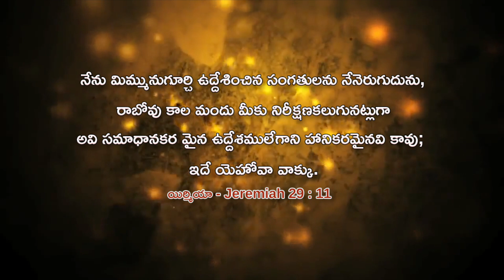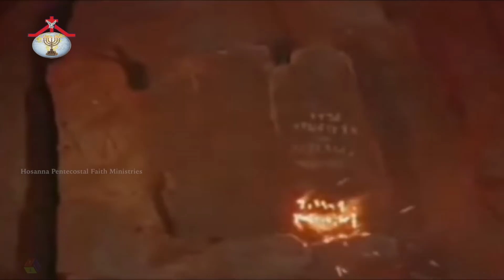Anudina Manna || May - 11 - 2020 || Pastor. Jeba Raj || అనుదిన మన్నా || HPFM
Pastor JEBARAJ
PASTOR JOY
HOSANNA MESSAGES
PENTECOSTAL MESSAGES
HPFM SONGS